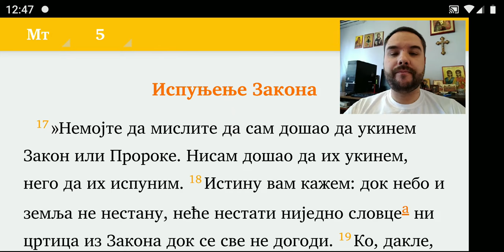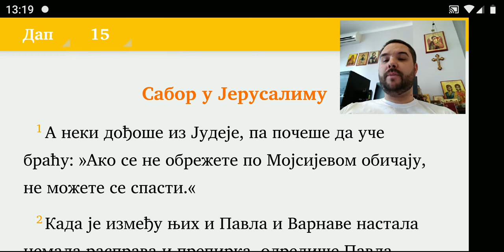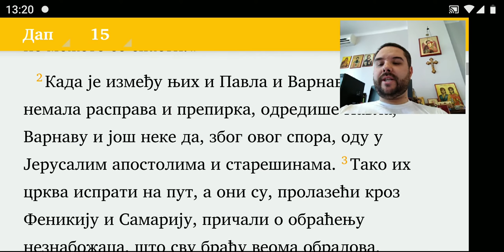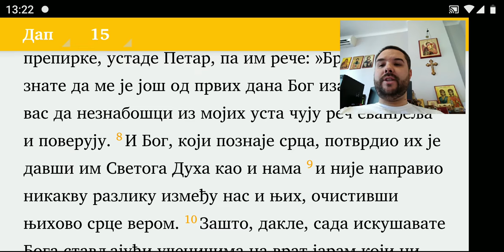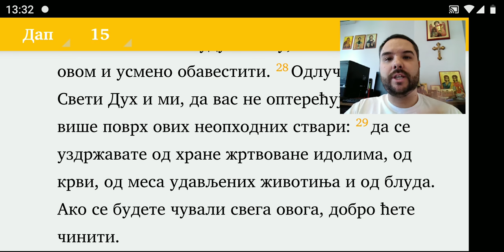Mojsijev zakon i hrišćanstvo - deo 1. / Sabor apostola u Jerusalimu